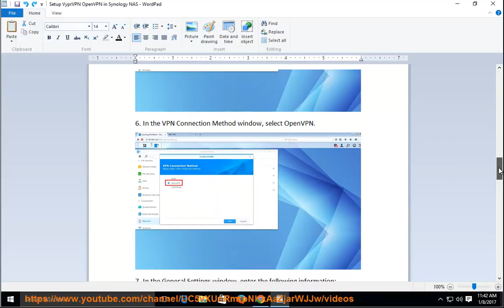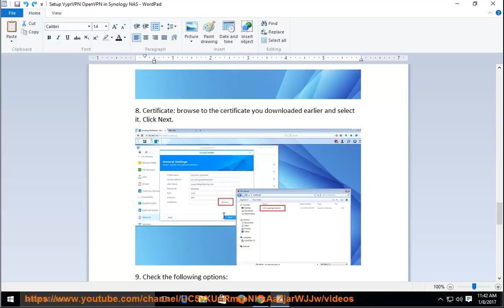Set up VyprVPN OpenVPN on Synology NAS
Hit to set up VyprVPN OpenVPN on your Synology NAS and get THREE MONTHS FREE in any VyprVPN annual account today! Learn more?

VyprVPN PPTP on Synology NAS
VyprVPN L2TP/IPsec VPN on Android 2.X
VyprVPN PPTP on iOS 6